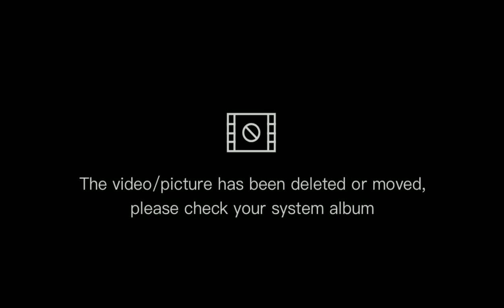MY DAILY LIFE ROUTINE /OFW IN LEBANON